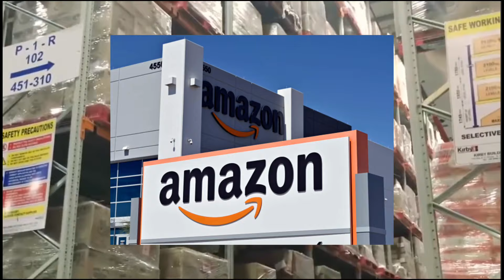kolkata job vacancy 2024 | job in kolkata | kolkata private job vacancy 2024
📍 আবেদন করুন 📍
ভিডিওতে বলা কাজের তথ্য সবটা শুনে আবেদন করুন।